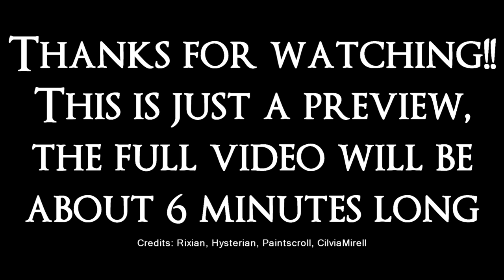LoL - Master of Evil PREVIEW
It's a preview, it's not done yet.

I suck at working.